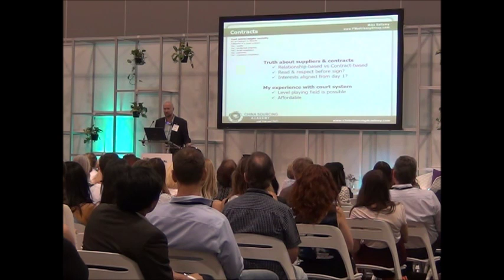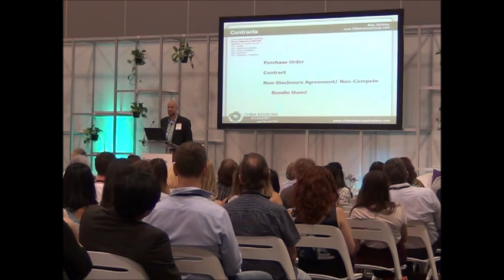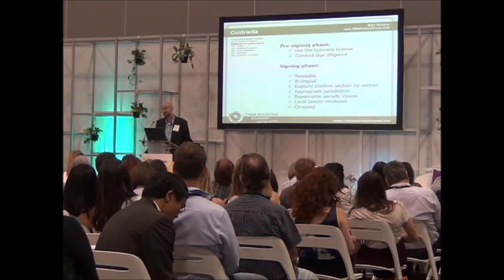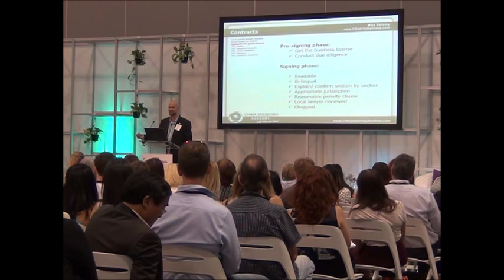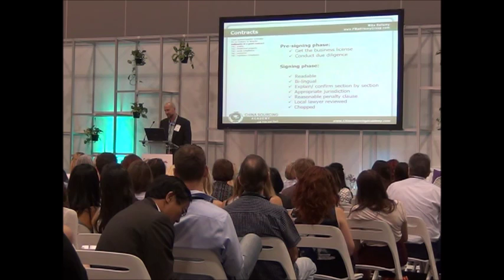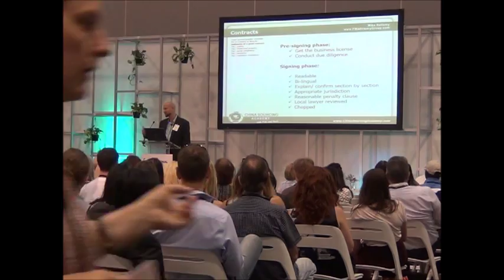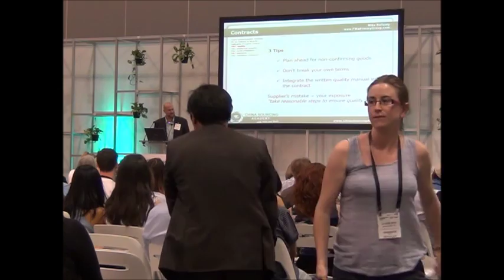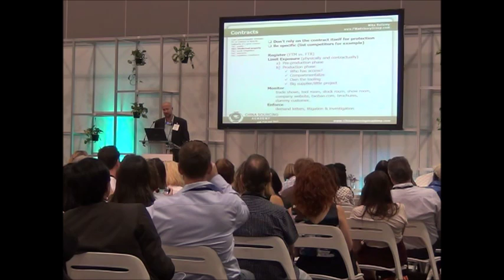Tutorial on Supplier Contracts: Inside look at the courts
Covers:
My experience with Chinese courts
Level playing field? The answer may surprise you.
How to win in a Chinese court
Why China’s legal system is finally improving.
How much does it cost to hire a Chinese lawyer?

for related videos, other free resources and paid access to our online training courses.